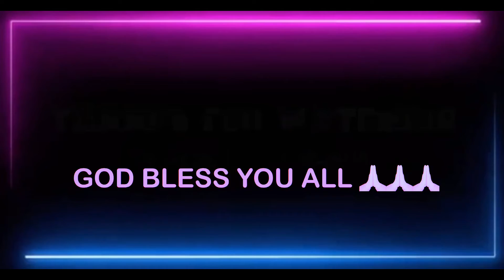CHRISTMAS ANIMATED VILLAGE, TRAIN, AND SANTA CLAUS FLYING IN HIS SLEIGH WITH MUSIC.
Christmas Animated Village, Train, and Santa Claus Flying in his Sleigh with Music. Enjoy watching and GOD bless you all 🙏🙏🙏